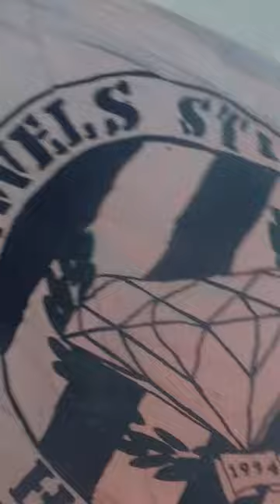Sk Sturm Graz gegen SV Josko Ried 3:0 Treffer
SK STURM GRAZ GEGEN SV JOSKO RIED
3:0 TREFFER

Torschütze: Simon PIESINGER

Sorry, Tor leider nicht ganz oben.. habe halt nicht damit gerechnet das der rein geht xD☆